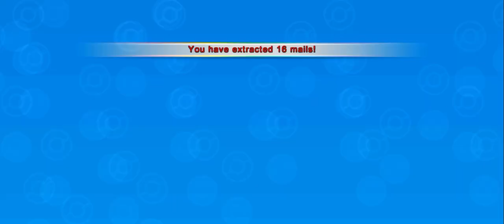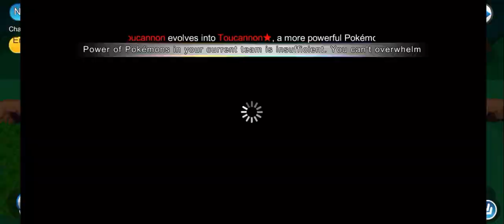MONSTER HONOR FIGHT game taking zekrom